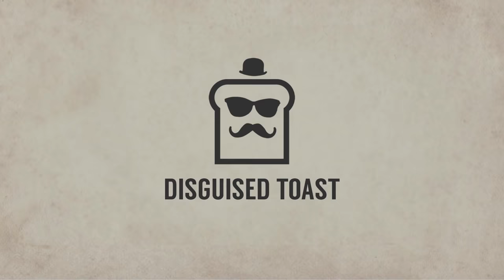the 18,500 IQ JESTER HOSTAGE strat as SOLO impostor... (custom mod)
After losing impostor partner Sykkuno early on, Disguised Toast is left alone to clutch the entire game as solo impostor. Thankfully he gets some Jester help.